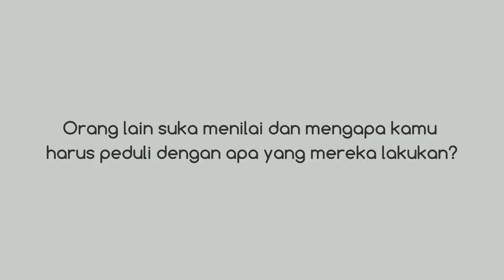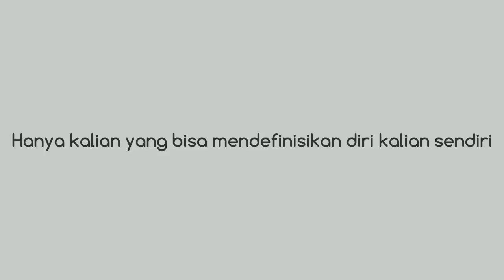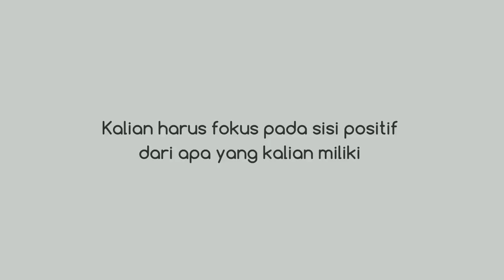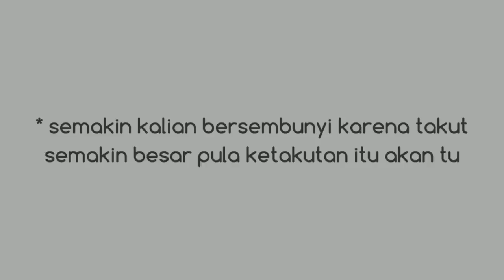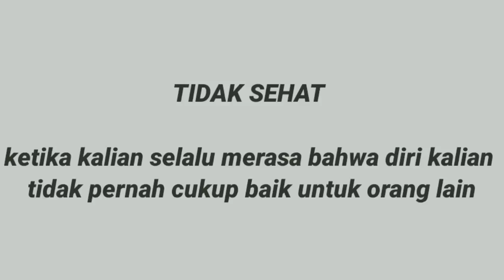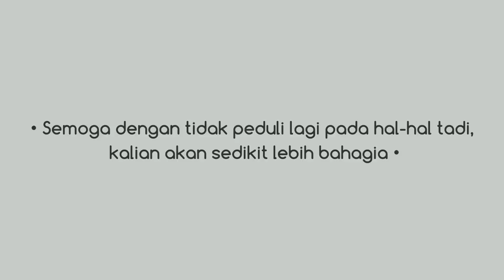Titik Balik || BERHENTI PEDULI JIKA INGIN LEBIH BAHAGIA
Terkadang kita terlalu mementingkan reaksi orang terhadap kita sampai sampai kita sulit untuk menjadi diri sendiri. Oleh karena itu, Titik Balik bakalan bahas tentang hal apa saja yang harus dihilangkan agar kita bebas menjadi diri sendiri. Jadi tonton sampai habis ya.
Selamat menonton :)

Jika kalian punya pertanyaan silahkan tulis di kolom komentar.
Terima Kasih